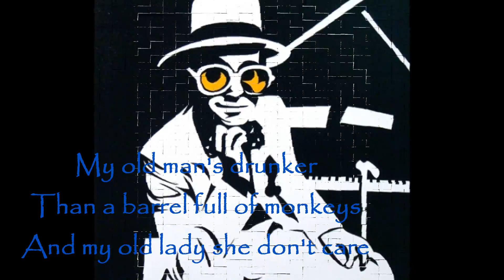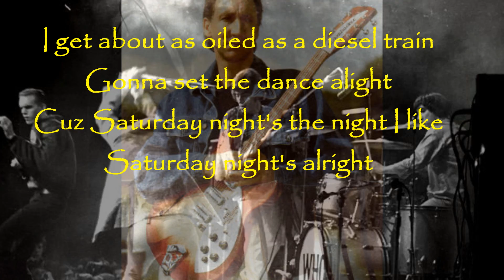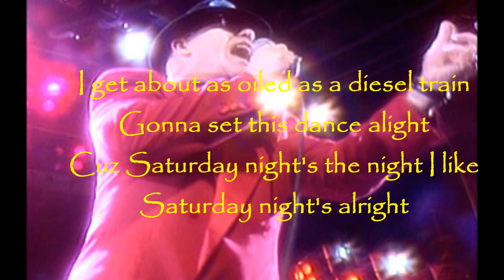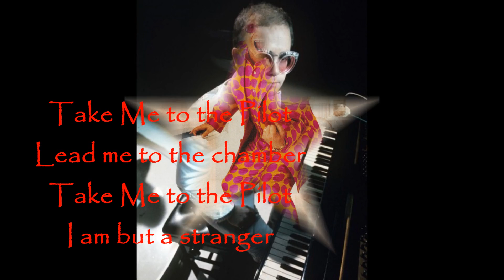Elton John's "Saturday Night's Alright for Fighting" - The Who 1991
From the great 1991 tribute album "Two Rooms: Celebrating the Songs of Elton John & Bernie Taupin." They included a little bit of the song "Take Me to the Pilot" also.
"Saturday Night's Alright for Fighting" originally appeared on Elton John's 1973 album "Goodbye Yellow Brick Road."